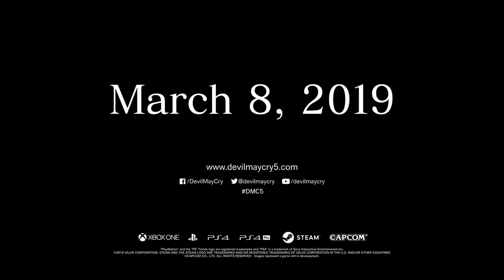Top 10 video games 2018 & 2019